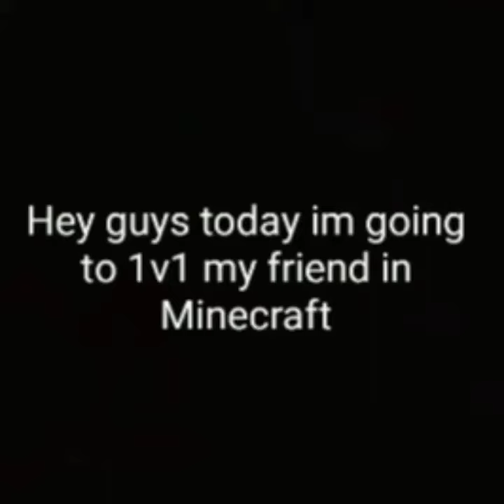Me vs My Friend in Minecraft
Me vs my friend Mr Hatdog819